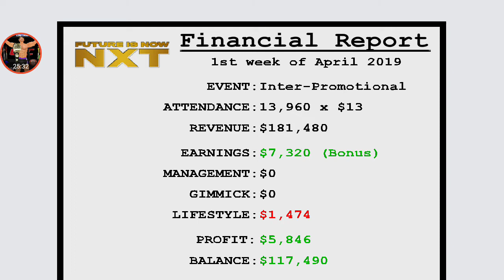WR3D Career Mode #9 & #10: VS Young Bucks Full Match WR3D 2K19 BY HHH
WR3D 2K19 by HHH (Android & PC)

Links:

PC Mod (unpack and put all files in your game folder)

Help in modding:

-Chase Charley
-Arvin Drei

Please tell me if I forgot about someone.